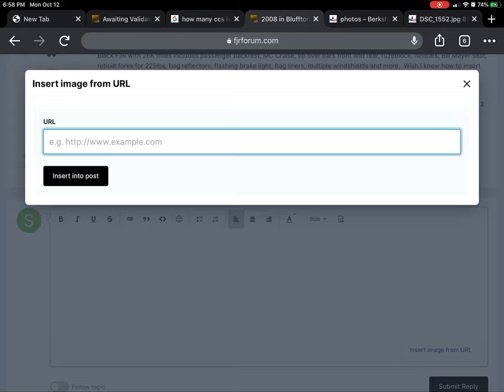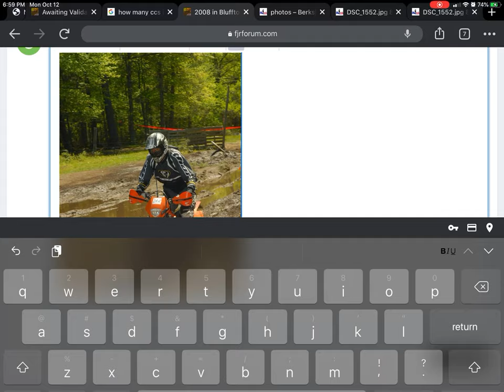How To Upload Photo to Forum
Quick vid on how to upload photo to forum